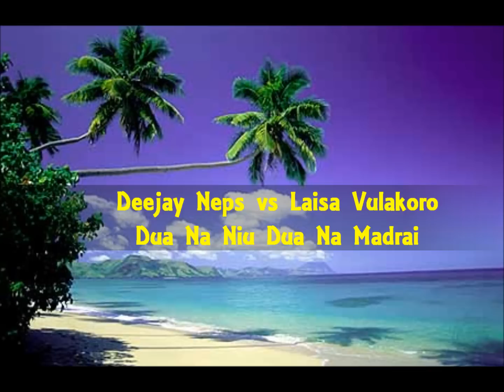deejay neps vs laisa vulakoro - dua na niu dua na madrai remix